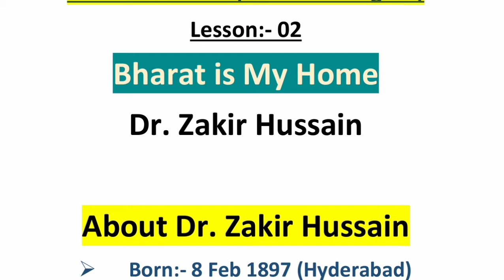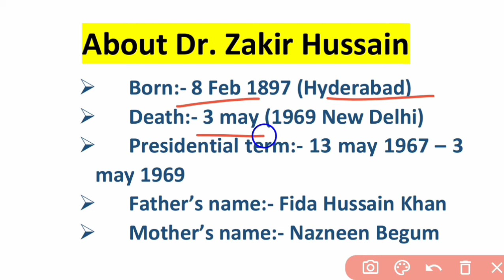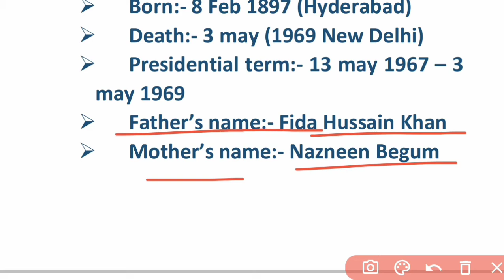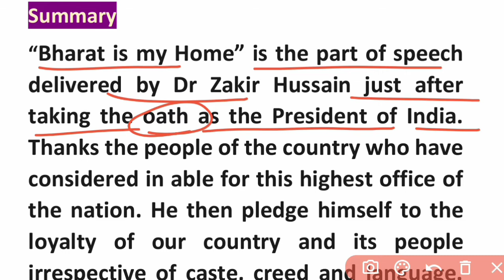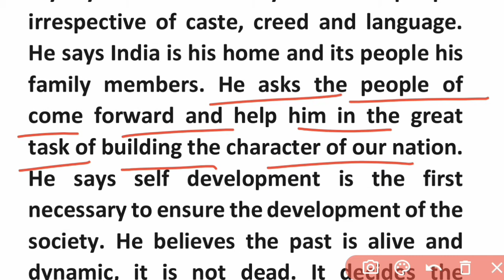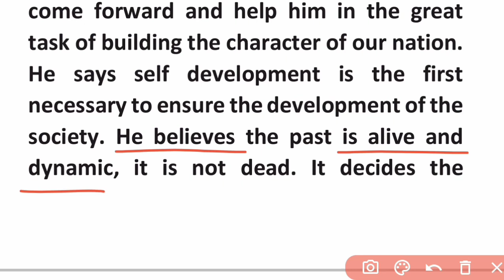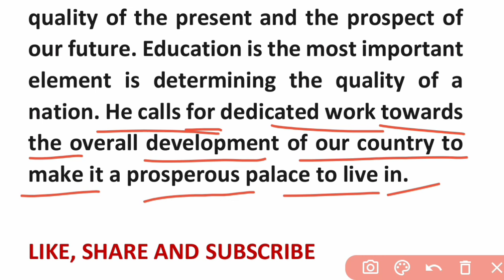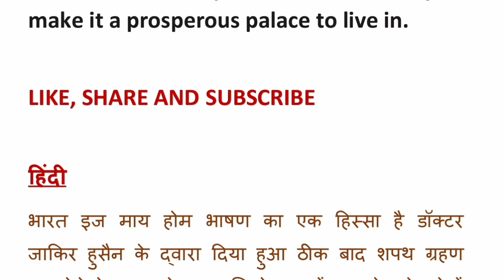Bharat is My Home || Summary || Dr. Zakir Hussain || Bihar Board 12th || Readable Study Point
READABLE STUDY POINT
BY:- RAJID SIR

READABLE STUDY POINT
BY:- RAJID SIR

READABLE STUDY POINT

READABLE STUDY POINT

कवित्त Subjective Question | भूषण | Bihar Board 12th class Hindi sci,arts,com | Readable Study Point

READABLE STUDY POINT

☞Bihar board हिंदी की तैयारी के लिए मेरे YouTube channel पर Playlist: “Hindi 12th class” में Bihar board 12th Hindi की सारी video upload हैं। आप मेरे YouTube channel पर जाए और playlist “Hindi 12th class” की सारी वीडियो देखें और अपने 12वीं के हिंदी विषय का अच्छे से तैयारी करें।

Thank you for like our video.
Thank you for share our